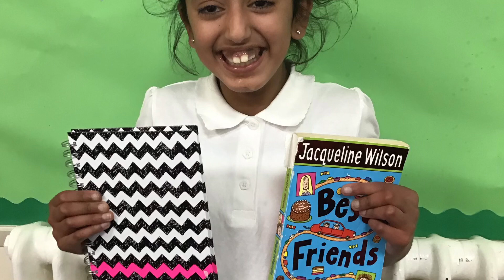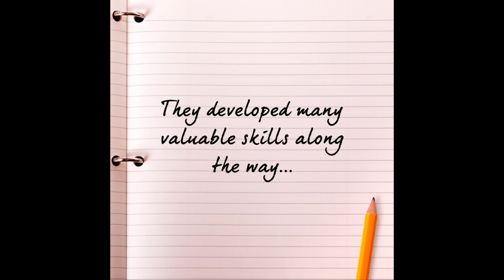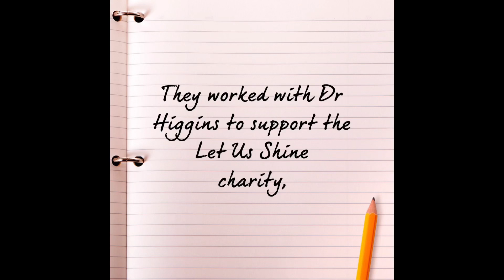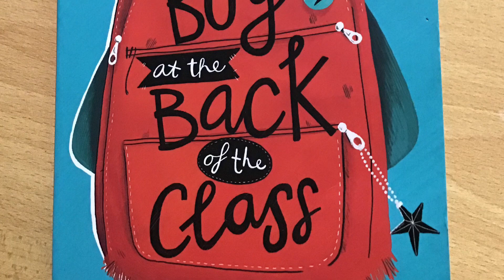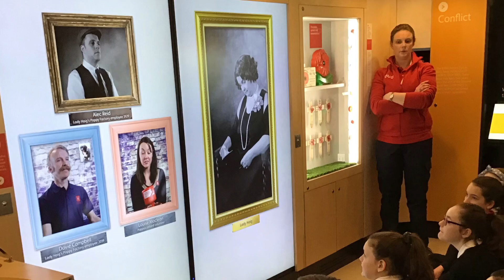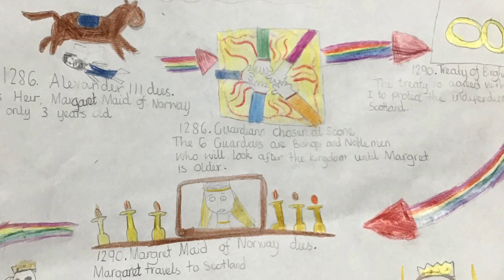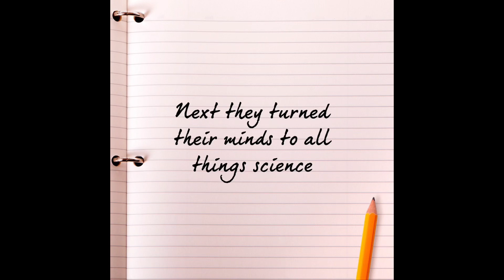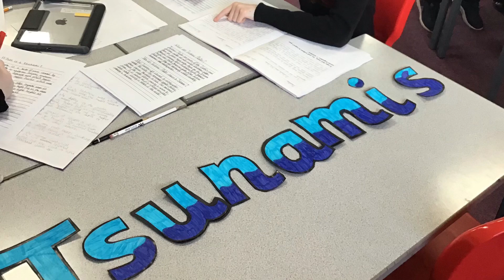St Mary’s Primary P7B Memories